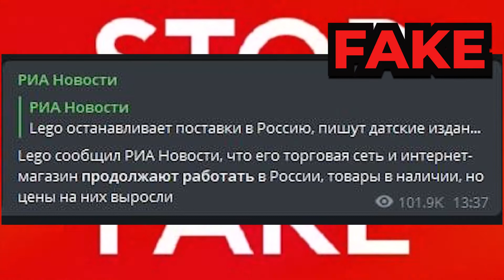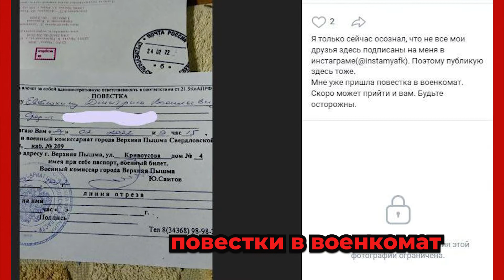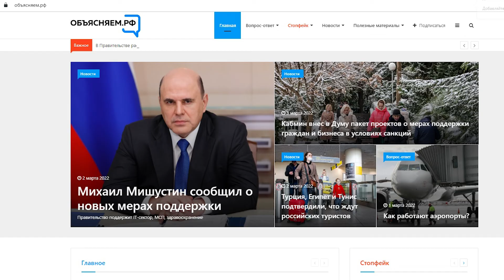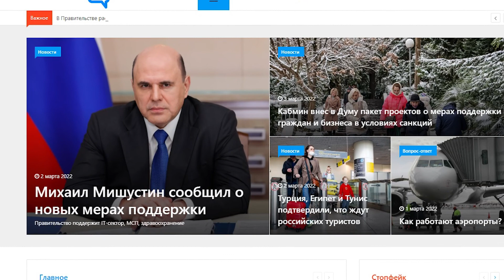Stop Fake. Cрочники не участвую в спецоперации, в Сургуте не рыли могилы погибшим, Лего не уходит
Сегодня поговорим о самых громких из них, будем разбираться, где правда, а где ложь.